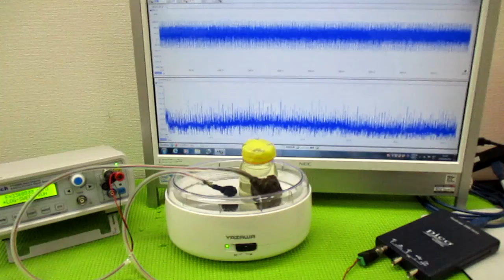超音波と間接容器による、ナノレベルの攪拌技術